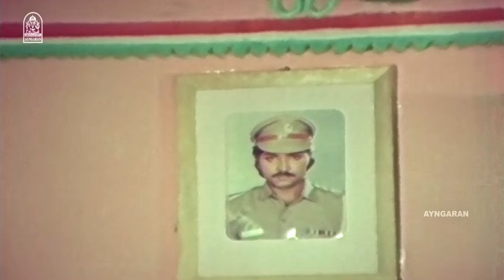' தில் ' இருந்தா என்கிட்ட மோது டா ! |Puthiya Sarithiram HD| Ramki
ayngaran - Watch Actor Ramki ‘s Romantic Action Movie ‘ Puthiya Sarithiram ‘ . Puthiya Sarithiram is a Romantic Action drama starring Ramki, Ramyakrishnan, Nassar, Janakaraj, Senthil, Sabitha Anand, Disco Shanthi and Directed by K N Muruganandam, Produced by Kalaikan Combines . The Sound Track and Music Was Composed by Vidyasagar.

Synopsis:-
The Plot revolves around the twin brothers where one is an honest police officer while the another is a mischievous easy-go-lucky guy.

Movie Credits:-

Directed by :  Muruganandam

Starring
Ramki
Ramya Krishnan
Senthil
Janagaraj
Sabitha Anand
Nassar

Edited by : RT Annadurai

Produced by : Kalaikan Combines